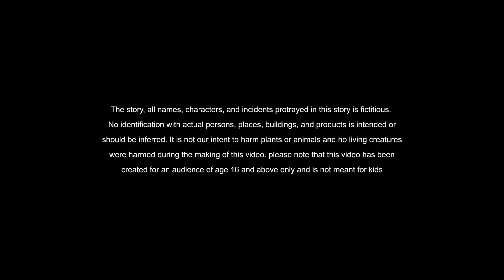Telugu Stories - మూర్ఖుడు - stories in Telugu - Moral Stories in Telugu - తెలుగు కథలు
🔴 Telugu Stories  stories in Telugu  🟢 Telugu Moral Stories 🟡 Stories in Telugu